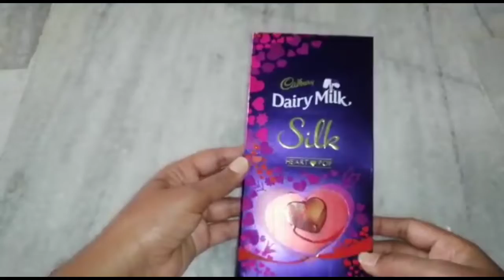Valentines Day Gift Ideas 2022 |Valentines Day Gifts |Best Valentines Gifts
Dosto Is Video Me Ma Aapko Valentines Day Gifts Dikhaungi .I Hope You like It Ummeed Hai Aapko Ye Video Pasand Aayegi .

Valentine's Day
Valentines Day Gifts For Him 2022
Valentine Day
Valentines Day Gift
Valentine's Gifts
Best Valentines Gifts
Valentines Day Gift Ideas 2022
Diy Valentines Day Gifts
Valentines Day Gift Ideas For Boyfriend